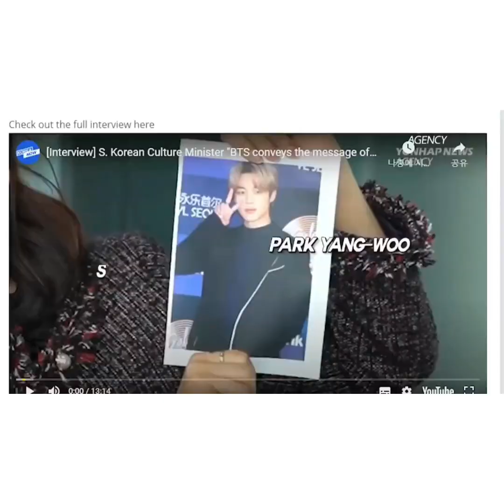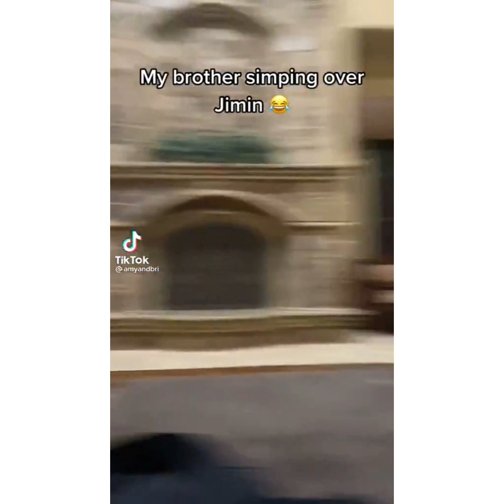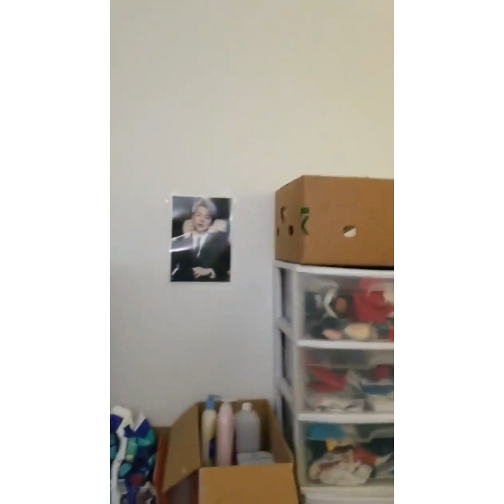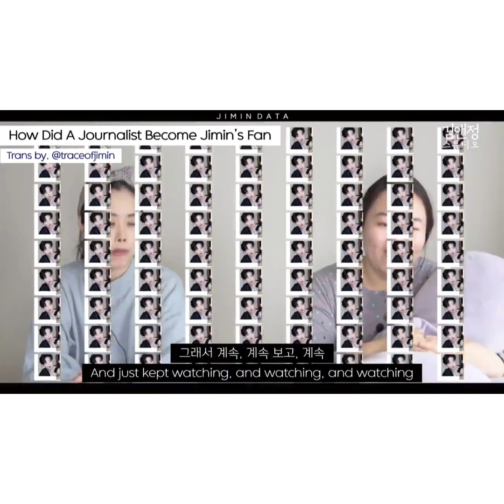Jimin effect|Jimin loved by everyone. ( part ¹⁵⁰) 🥰💖